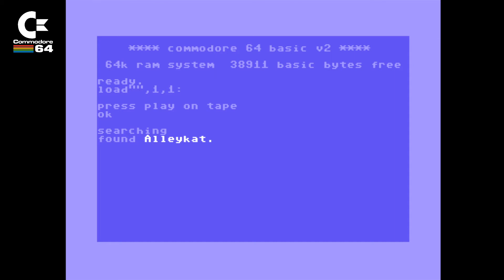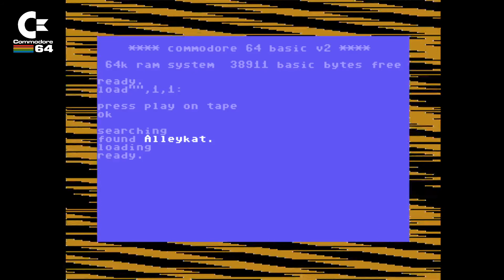Alleykat (Graftgold 1986) - C64 Loading Screen / Title Music / Main Menu Archive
C64 Tape Data Cassette Loading Screen / Title Music / Main Menu Archive

In the 80's especially when loading games from audio cassette, we had to get used to watching loading screens, hoping and praying the game was going to load. It always felt such a long time that you think the computer had crashed.
However the experience on some of the games was massively enhanced by displaying such wonderful images, often combined with great music. A real clever bunch of devs could use all of the available system resources to run fantastic tech demo style loading sequences. Let's check them all out one by one.

Here I will archive all C64 games loading screens and title menus.